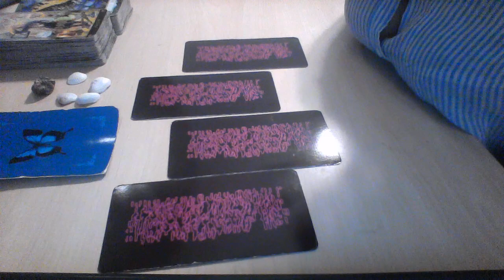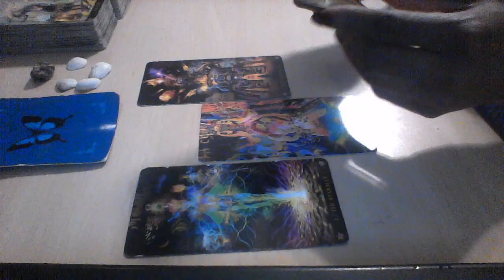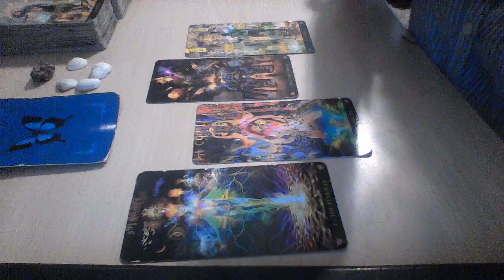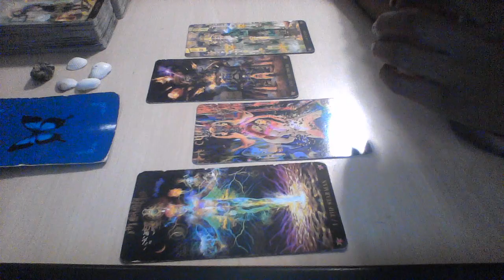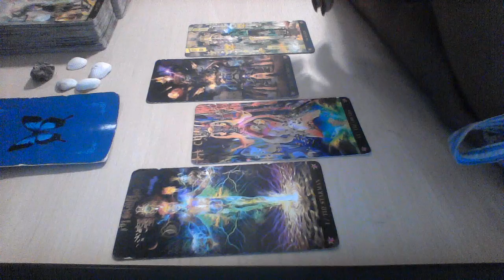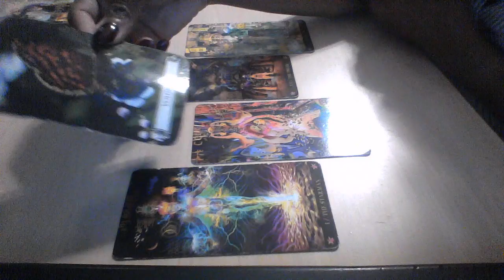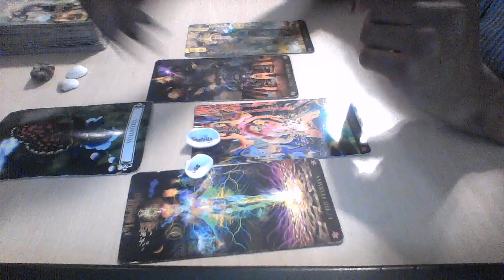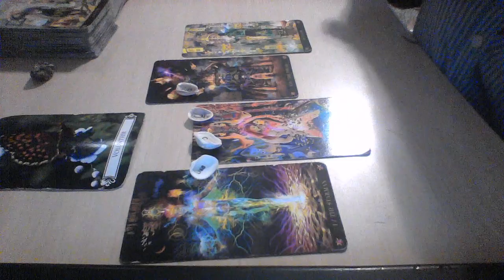LIBRA OCT 7 13 2019 WAITING FOR THE OPPORTUNITY TO EXPRESS HOW U FEEL